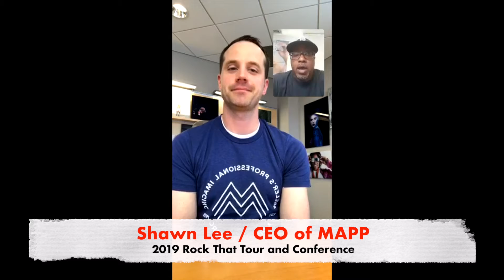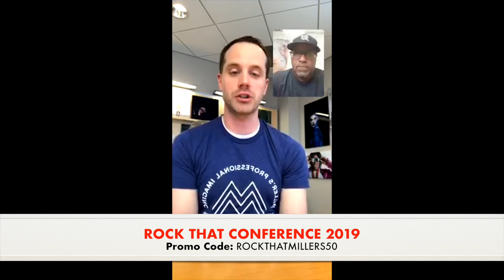Miller's Lab Interview with Shawn Lee FB -- (We Are MAPP)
Live interview with Miller's Professional Imaging and the CEO of the MAPP, Shawn Lee on their FB Page on 4/15/19 at 12 noon EST.  Talking about the 2019 ROCK THAT TOUR & CONFERENCE.